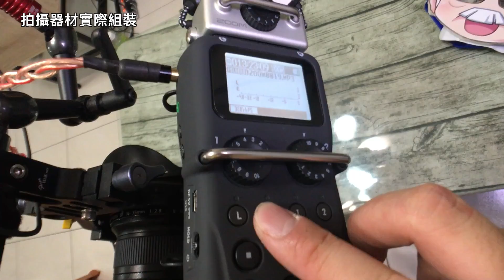【心得】星期天的拍片小教室01－我的拍片器材大公開！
我都用什麼相機、麥克風、器材來製作影片呢？一口氣告訴你們！
★來訂閱星期天吧！每周日固定出片：
今天做了這支影片，來回應許多觀眾的「如何拍片」問題
希望對於有拍影片需求的觀眾能有一些幫助！
（拍攝、錄音、剪接：星期天）
ps. 影片中的部分器材並不是拍片必須品
但都能在拍攝上帶來更好的畫面與便利性～
有任何想法都歡迎留言和我交流一下
請各位先進們多多指教啦～
（記得要回來看下一集，屆時會介紹後製室哦）

拍攝器材：Canon EOS 5D Mark IV
使用鏡頭：
Canon EF 16-35mm f/2.8L II USM
Canon EF 24-70mm f/2.8L USM
收音器材：Zoom H5 Handy Recorder
Capsule：SGH-6 Shotgun + XYH-5 X/Y

★本片出現器材清單★
單眼：
Canon EOS 5D MarkIV (5D4)

鏡頭：
Canon EF 70-200mm f/2.8L USM

輕型三腳架：
Manfrotto MT PIXI
Manfrotto MT PIXI EVO (新一代)

單眼碳纖承架：
Skier八角O環承架套組 (升級至全片幅承座)

監看螢幕：
Portkeys 7" HDMI Moniter

攝影碳纖三腳架：
Marsace MT1541T

拍片收音麥克風：Zoom H5 Handy Recorder

跟焦器：
Kamerar FF-3

手機三軸穩定器(iPhone Plus可用)：
Feiyu SPG Live

單眼三軸穩定器+雙手遙控基座：
Feiyu MG V2

萬用工具：
筷子

洽詢配音和合作，請使用FB專頁訊息連絡。

《 ⬇老天的字幕夥伴徵求中⬇ 》
誠徵一起加入創作行列的夥伴，全部影片都開放觀眾上字幕！
徵求中 / 英 / 日 字幕，或是你有其他語言專長，也歡迎來翻譯～
﹡注意：已經有字幕的語言就不用重複提供囉！